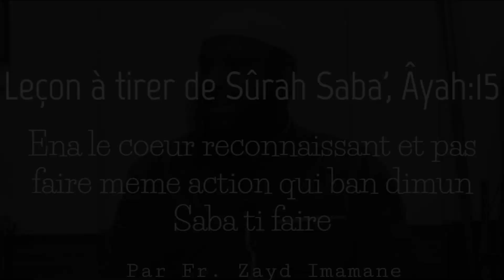𝗘𝗻𝗮 𝗹𝗲 𝗰𝗼𝗲𝘂𝗿 𝗿𝗲𝗰𝗼𝗻𝗻𝗮𝗶𝘀𝘀𝗮𝗻𝘁 𝗲𝘁 𝗽𝗮𝘀 𝗳𝗮𝗶𝗿𝗲 𝗺𝗲𝗺𝗲 𝗮𝗰𝘁𝗶𝗼𝗻 𝗾𝘂𝗶 𝗯𝗮𝗻 𝗱𝗶𝗺𝘂𝗻 𝗦𝗮𝗯𝗮 𝘁𝗶 𝗳𝗮𝗶𝗿𝗲 | 𝗣𝗮𝗿 𝗭𝗮𝘆𝗱 𝗜𝗺𝗮𝗺𝗮𝗻𝗲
𝕃𝕖ç𝕠𝕟 à 𝕥𝕚𝕣𝕖𝕣 𝕕𝕖 𝕊û𝕣𝕒𝕙 𝕊𝕒𝕓𝕒', Â𝕪𝕒𝕙:𝟙𝟝

𝔼𝕟𝕒 𝕝𝕖 𝕔𝕠𝕖𝕦𝕣 𝕣𝕖𝕔𝕠𝕟𝕟𝕒𝕚𝕤𝕤𝕒𝕟𝕥 𝕖𝕥 𝕡𝕒𝕤 𝕗𝕒𝕚𝕣𝕖 𝕞𝕖𝕞𝕖 𝕒𝕔𝕥𝕚𝕠𝕟 𝕢𝕦𝕚 𝕓𝕒𝕟 𝕕𝕚𝕞𝕦𝕟 𝕊𝕒𝕓𝕒 𝕥𝕚 𝕗𝕒𝕚𝕣𝕖